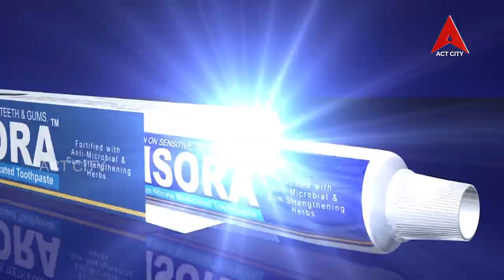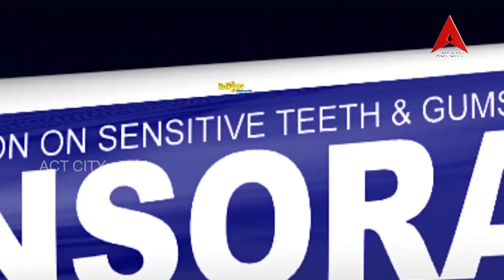Mahanati Savatri Vardhanthi SPL